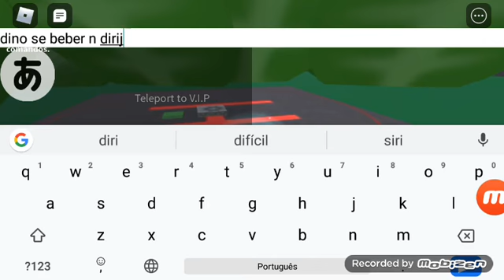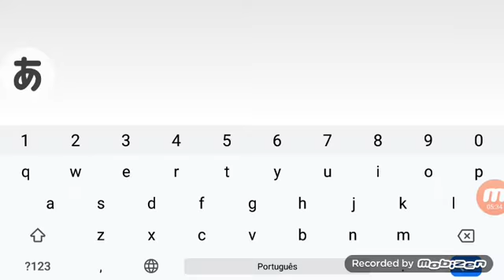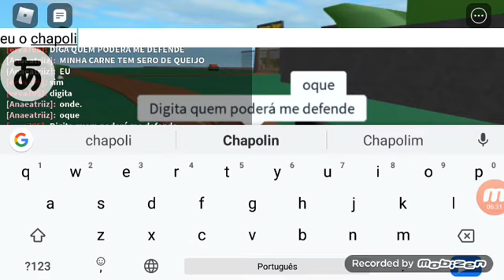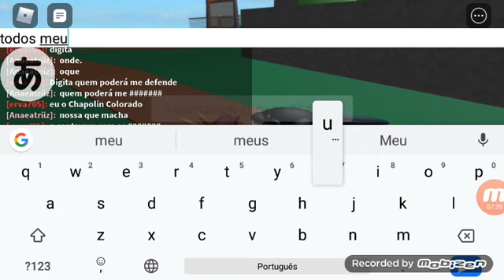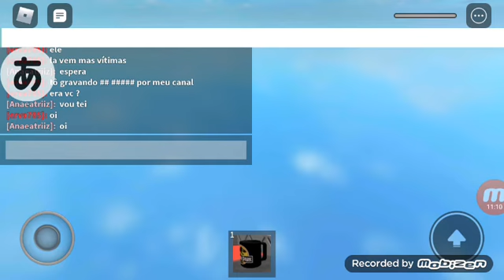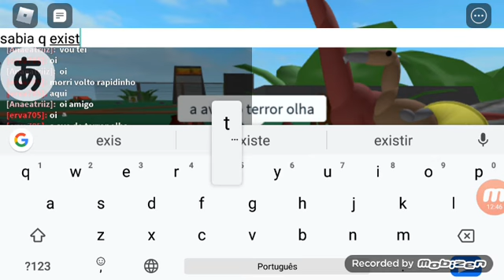Roblox Jurassic park parte 3